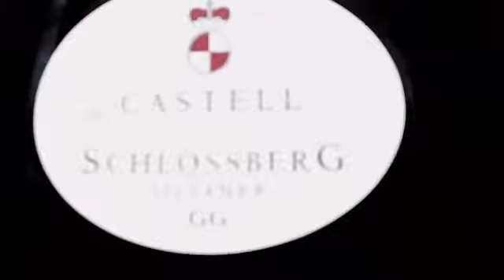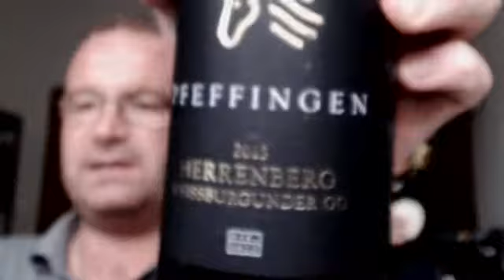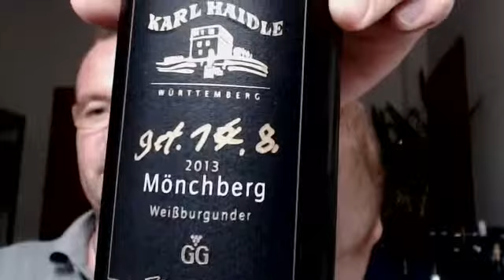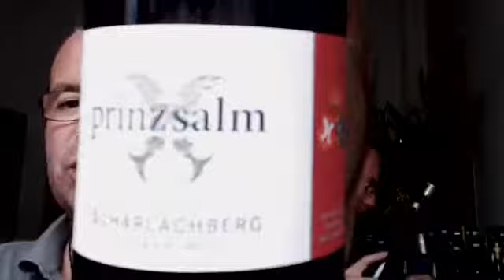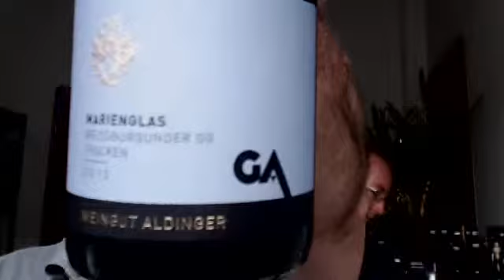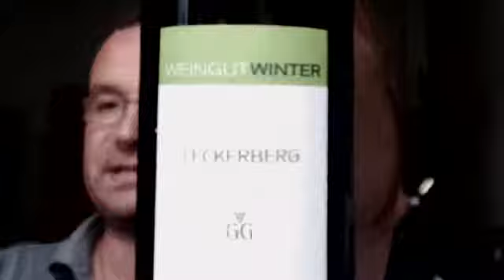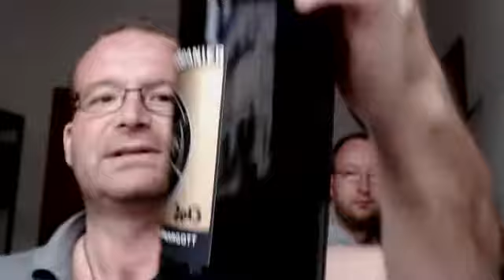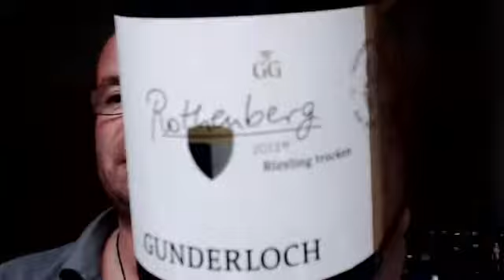Grosse Gewächse - Rheinhessen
Wein-Plus Verkostungsvideo von Marcus Hofschuster. Carsten Stammen und Marcus Hofschuster verkosten Grosse Gewächse aus Rheinhessen, sowie einige Silvaner aus Franken und Weißburgunder verschiedener Anbaugebiete.